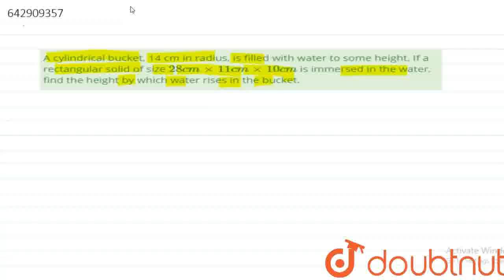A cylindrical bucket, 14 cm in radius, is filled with water to some height. If a rectangular sol...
A cylindrical bucket, 14 cm in radius, is filled with water to some height. If a rectangular solid of size 28cm xx 11 cm xx 10 cm is immersed in the water, find the height by which water rises in the bucket.
Class: 11
Subject: MATHS
Chapter: Surface Areas and Volumes
Board:INTERNAL

👉 Have Any Query? Ask Us.